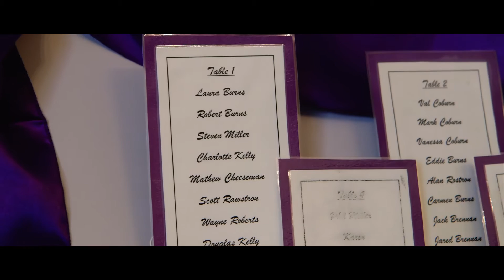Rob + Laura: Ramsey Wedding on the Isle of Man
A wedding film for Rob and Laura's celebration.